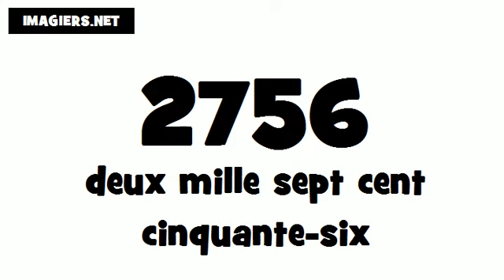How to pronounce in French # 2756